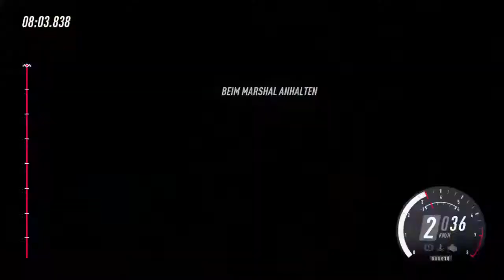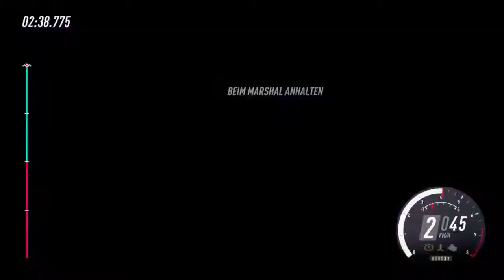Car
GT SPORT VIDEOS

Currently Driver Rating A

Trying to give tips, so you can improve